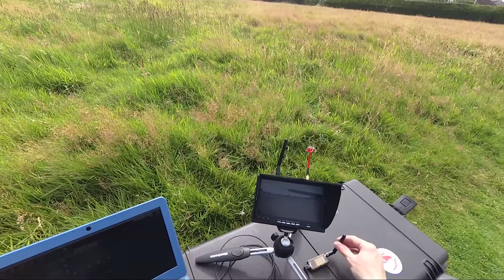Tarot 650 Sport // Position Hold AutoTune // Pixhawk + Arducopter 3.5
I remounted the Pixhawk on my Tarot 650 Sport with a proper vibration dampening mount, so I decided to redo the AutoTune process. One of the features introduced with the recent 3.5 release of Arducopter is Position Hold in AutoTune mode, which makes the process easier & faster!

Tarot 650 Sport frame
Tarot 4108 380kv motors w/ 14x5.5 props
Hobbywing Xrotor 40A ESCs
Pixhawk flight controller running Arducopter w/ uBlox M8N GPS
FrSky X8R
433MHz SiK/MAVLink
4000mAh 6S 45C Graphene
Runcam SkyPlus HS1177
FX799T + video switcher
Taranis